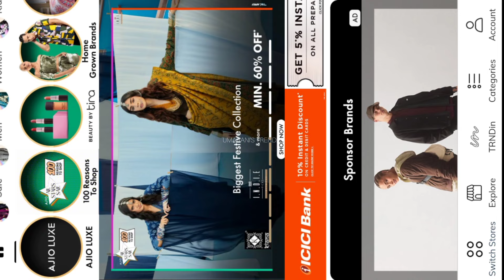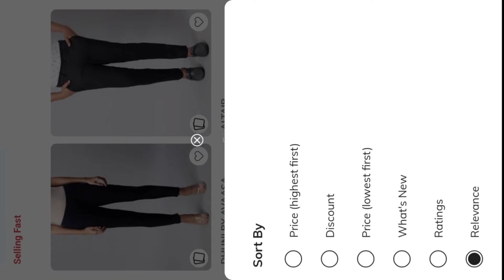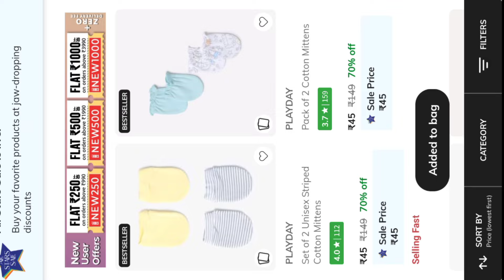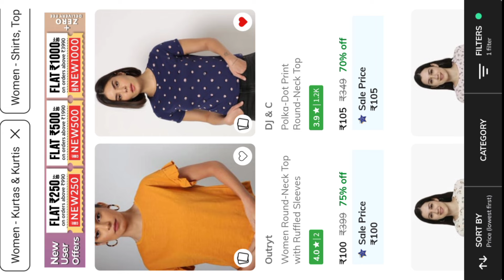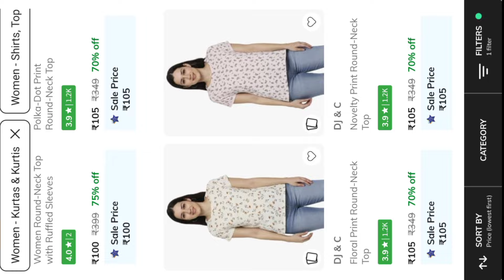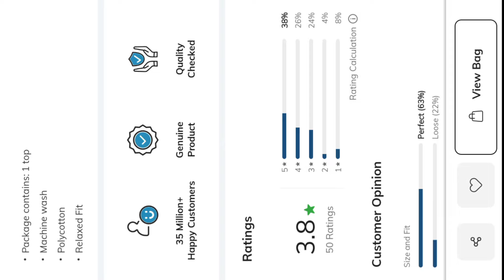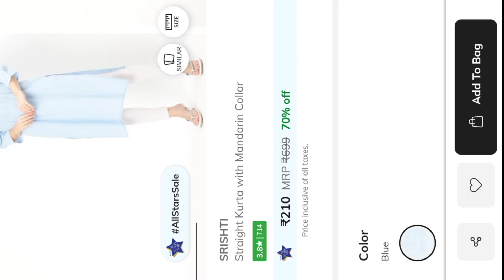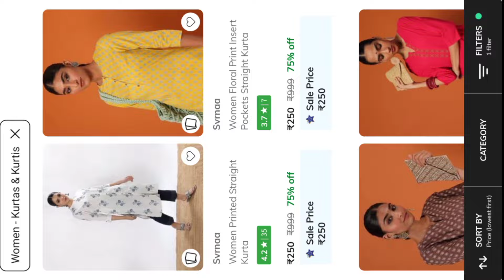Ajio All Stars Sale 💥# Avaasa brand Offer on all items Starts at ₹45 Only 😍# Kurthis, Kurthi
Ajio All Stars Sale 💥# Avaasa brand Offer on all items Starts at ₹89 Only 😍# Kurthis, Kurthi